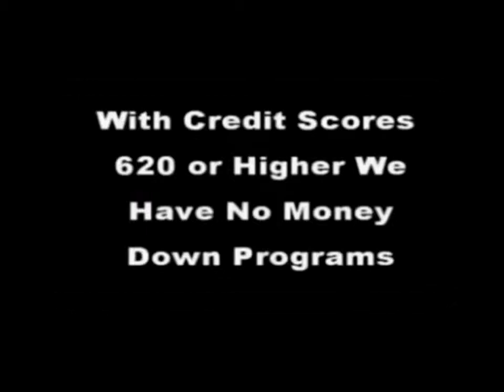hud homes atlanta ga $100 Down | Bob Hale Realty